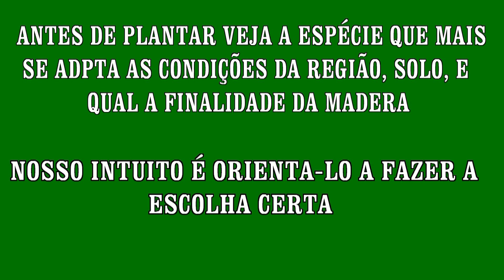Mudas de eucalipto clonado Clone AEC 2034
Plantio Bahia